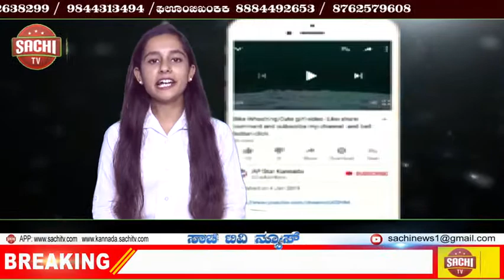ಆತ್ಮಹತ್ಯೆಗಾಗಿ ನೀರಿಗೆ ಜಿಗಿದವನ ಸ್ಥಿತಿ ಹೀಗಾಯ್ತು.! | sachi tv